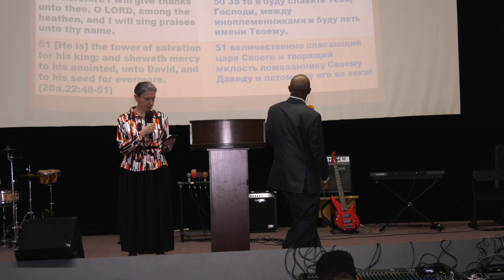Message by Pastor Ovie